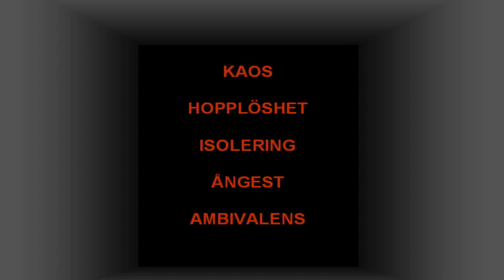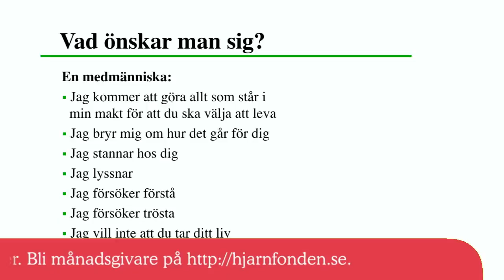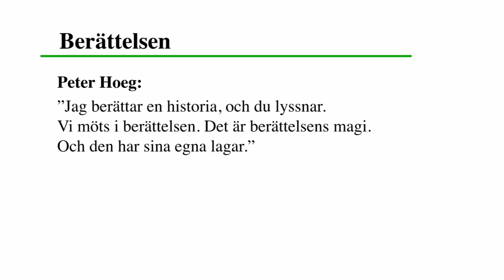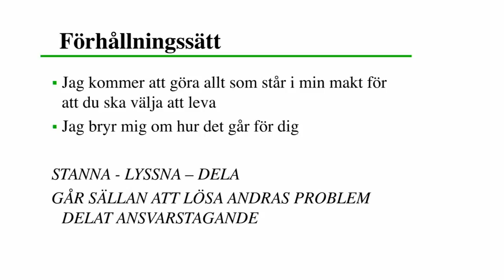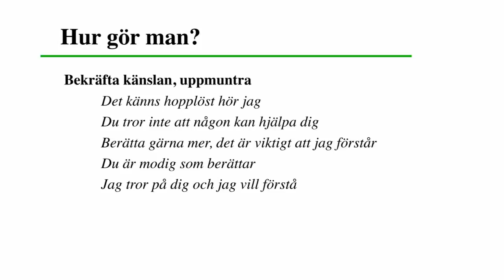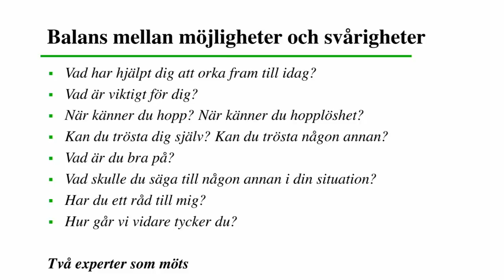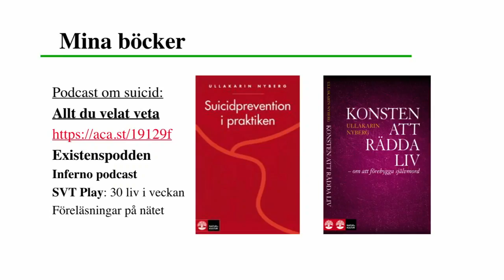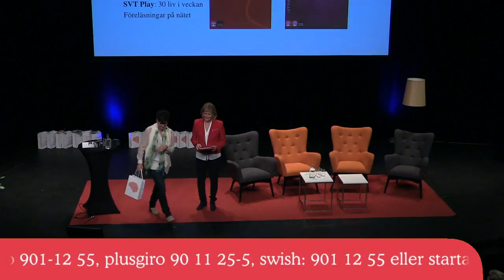Våga tala om självmord - Ullakarin Nyberg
Ullakarin Nyberg är specialist i psykiatri och suicidforskare vid Centrum för Psykiatriforskning, på Karolinska Institutet. På Hjärnans dag 2018 föreläste hon om självmord och hur viktigt det är att vi vågar tala om det och vad vi kan göra för att minska antalet.